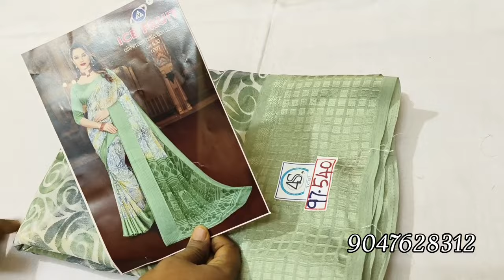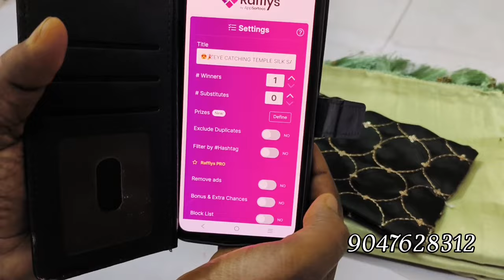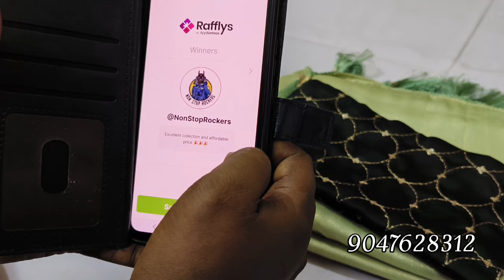🎉🎉HAPPY REPUBLIC DAY/DOLLA SILK SAREES (26.01.2024) 🎁 GIVEAWAY FREE SHIPPING